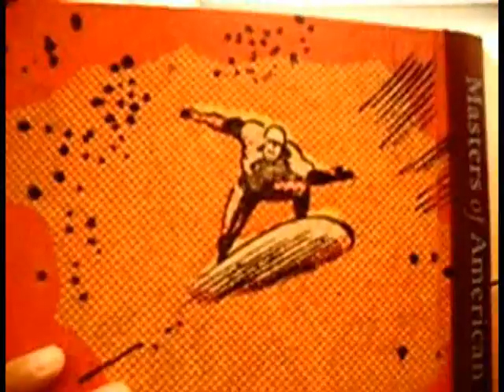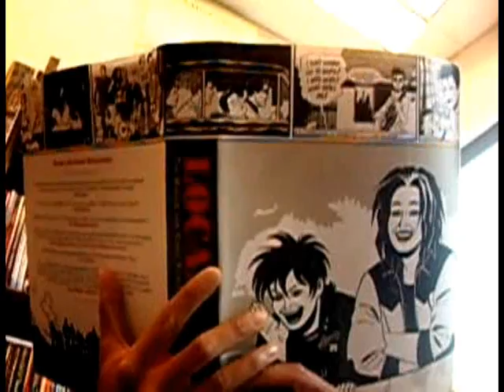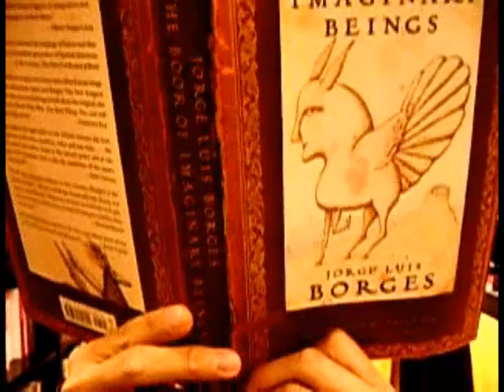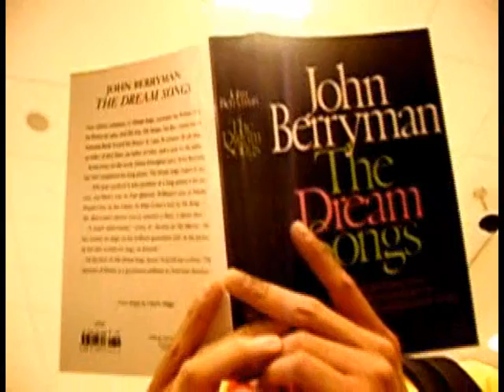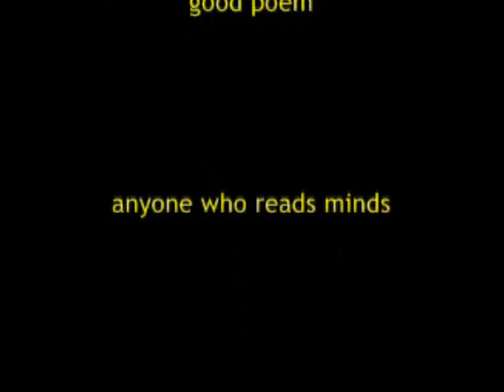Th Shuffle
A man walks through a mall w/ music playing.